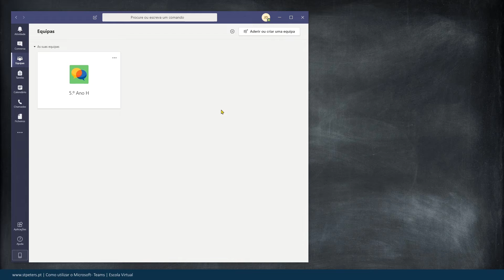St. Peter's International School | Como consultar o calendário e participar nas aulas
Consulte também o nosso website para descarregar imagens e consultar o Manual de Escola Virtual